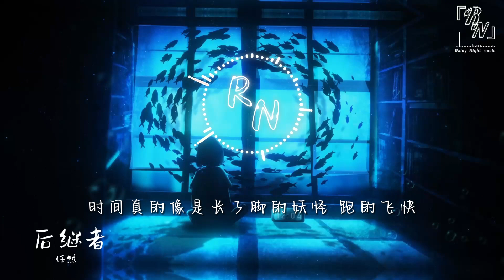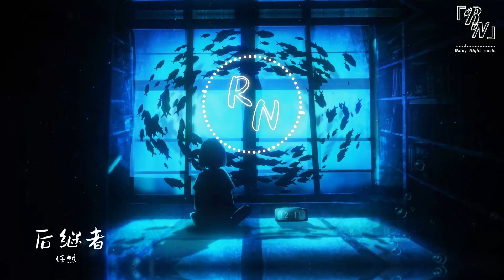任然+後繼者（抖音熱播）+『時間真的像是長了腳的妖怪 跑的飛快』【動態歌詞lyrics viedo】纯享版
❖我会每天为大家分享新的歌曲，如果有想听的音乐也可以评论区或者私信告诉我哦~
❖关注Rainy Night Music❖
Youtube➸ Rainy night music - YouTube
❖歌詞在下面↓
詞：朱鴿
曲：葛雨晴/Xun
編曲：邱沐陽
制作人：Xun
和聲：任然/Xun
和聲編寫：Xun/朱鴿
錄音師：Xun/朱鴿
錄音室：Hot Music Studio
混音師：殇小謹
混音室：Hot Music Studio
誰比較起來
痊愈得比較快
當妳的身邊
開始有另壹個人存在
我很心安
慶幸妳人生的後來
沒那麽埋汰
比起我來如此的精彩
誰贏或誰輸
看當時的狀態
感情的世界
不用去比賽
任何人投入起來
都像是壹個小孩
不用太奇怪
在流逝時光裏總有個人等待
好像那時我們都在
當時的事都記了起來
時間真的像是長了腳的妖怪
跑的飛快
好像後來我們都離開
各自生活在喧囂未來
當時的遺憾在回憶肆虐的某些時段
重新打開
誰贏或誰輸
看當時的狀態
感情的世界
不用去比賽
任何人投入起來
都像是壹個小孩
不用太奇怪
跑的飛快
重新打開
還好有眼淚沖淡苦澀
還好有微笑放任快樂
那些經過的留下的後繼者
跑的飛快
重新打開
00:00任然-後繼者
01:17  副歌 (Chorus)
❖Things I can't say,my music speaks them for me.❖
» 歌曲與圖片版權屬原創者與公司所有，若喜歡他們的音樂請支持正版。本頻道只爲歌曲推廣及宣傳之用，無意冒犯任何人或公司。若版權方認爲影
片有侵犯版權權益的內容，請與我們聯系，我們將卸下影片，謝謝。♫
» The copyright of the song and picture owned by authentic author and company, if you like their music, please support the original. If the copyright